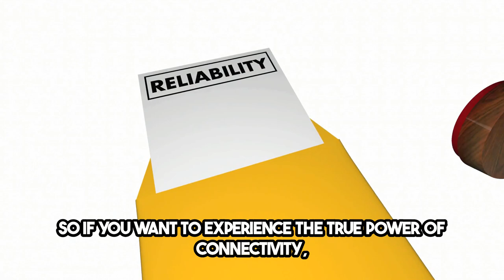Connecting Cities: Metropolitan Area Network (MAN) Solutions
In the digital age, seamless communication and data transfer between cities and urban areas are vital for businesses, government agencies, and educational institutions. Metropolitan Area Network (MAN) Solutions have emerged as a robust and efficient way to interconnect these entities and enable the smooth exchange of information. Let's explore the significance of MAN Solutions and how they empower urban connectivity.

Demystifying Metropolitan Area Network (MAN):

A Metropolitan Area Network (MAN) is a network infrastructure that spans across a city or a large metropolitan region, connecting multiple local area networks (LANs) within urban areas. MANs provide high-speed data transfer and communication capabilities, typically utilizing fiber optic cables, microwave links, or other high-capacity mediums.

Key Aspects of MAN Solutions:

City-Wide Connectivity: MAN Solutions establish extensive networks that cover entire cities or metropolitan regions, ensuring that organizations and institutions can connect seamlessly across urban areas.

High-Speed Data Transfer: MANs offer high-speed data transfer capabilities, enabling the rapid exchange of information between geographically dispersed locations.

Reliability and Redundancy: MANs are designed for reliability, often featuring redundancy and backup systems to minimize downtime in case of network failures.

Scalability: These solutions are highly scalable, allowing organizations to expand their network as needed to accommodate growing data traffic.

Security: Security measures such as encryption, authentication, and access controls are integrated into MANs to protect data and ensure the privacy of communications.

Cost-Effective Connectivity: By sharing network infrastructure across multiple organizations and entities, MAN Solutions can reduce the overall cost of high-speed connectivity.

Applications of MAN Solutions:

Government Services: Municipalities and government agencies use MANs to enhance communication, provide public services, and streamline administrative processes across the city.

Educational Institutions: MANs connect schools, colleges, and universities, enabling remote learning, sharing resources, and facilitating research collaborations.

Healthcare: MANs support healthcare institutions in sharing patient records, medical imaging, and telemedicine services among hospitals and clinics.

Business Connectivity: Organizations leverage MANs for secure and high-speed data transfer between corporate offices, data centers, and branch locations within urban areas.

Public Safety: MANs enhance public safety and emergency response by providing real-time communication and data sharing for law enforcement and emergency services.

The Future of Urban Connectivity:

As cities continue to grow and evolve, Metropolitan Area Network Solutions will play an increasingly crucial role in bridging the digital divide and fostering innovation. The adoption of technologies such as 5G and edge computing will further enhance the capabilities of MANs, supporting the deployment of smart city initiatives and the development of IoT applications.

In conclusion, Metropolitan Area Network Solutions are the backbone of urban connectivity, enabling efficient communication and data exchange among diverse organizations and entities within cities and metropolitan regions. Their capacity for high-speed, secure, and scalable connectivity is pivotal in driving urban development and innovation in an interconnected world.